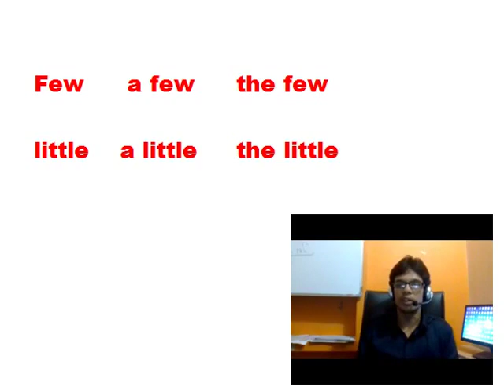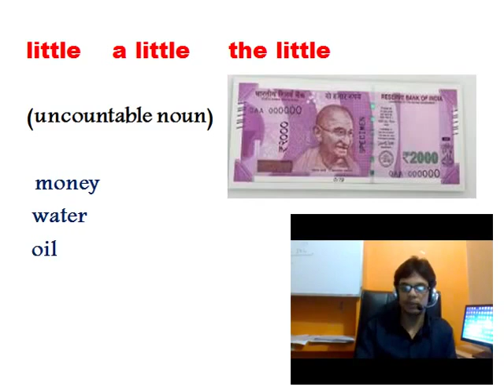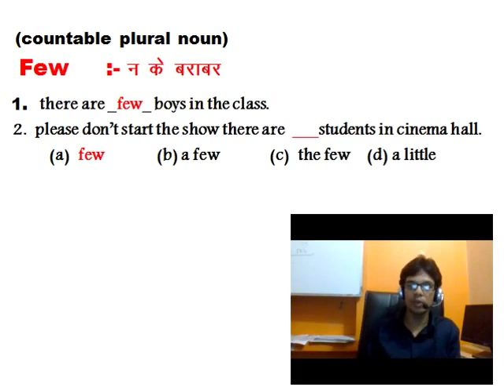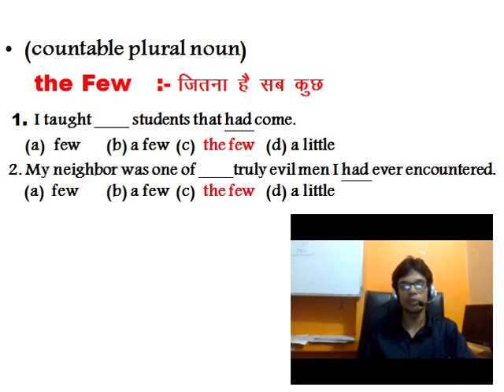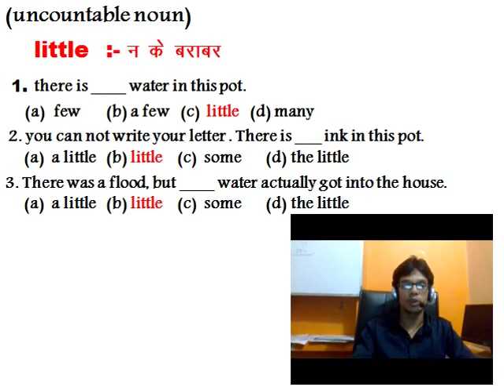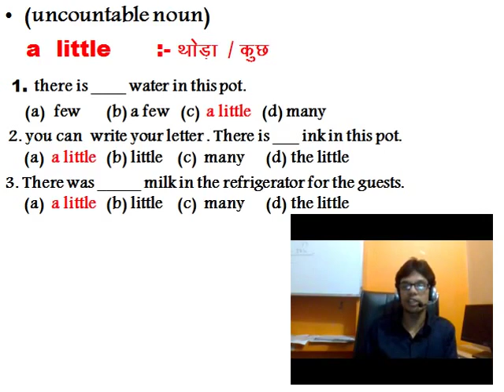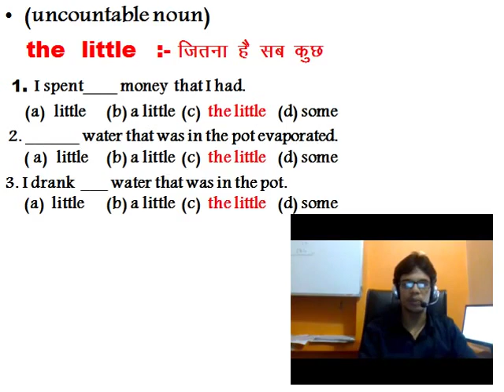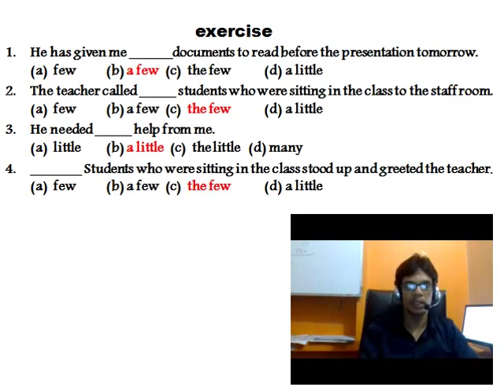Few/A few / The few/ Little/ A little/ The Little MP.SI SSC CHSL#STET#REET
few, a few , the few , little , a little , the little

DEMO VIDEO OF OUR PAID COURSE